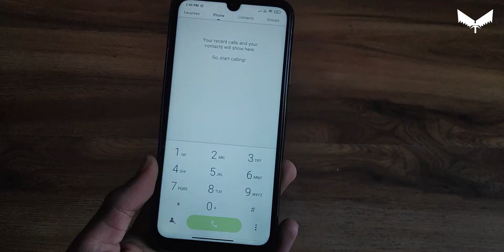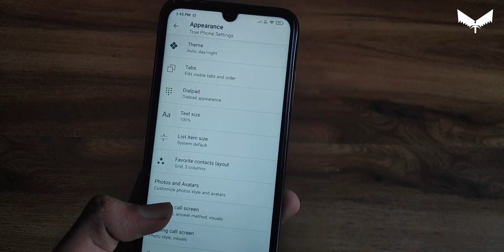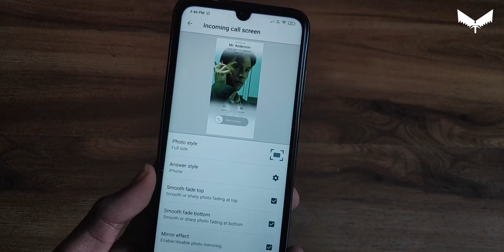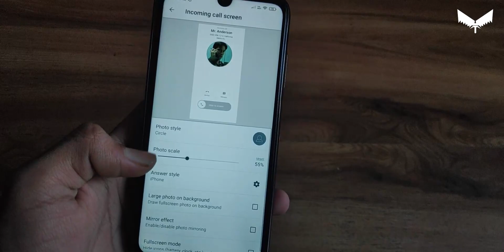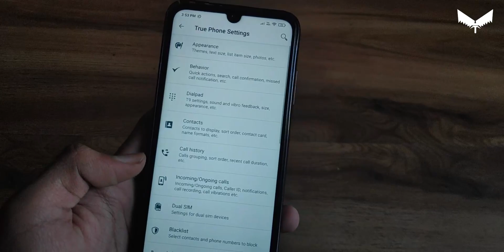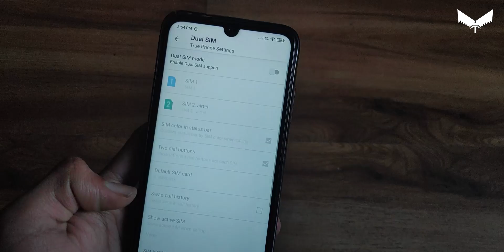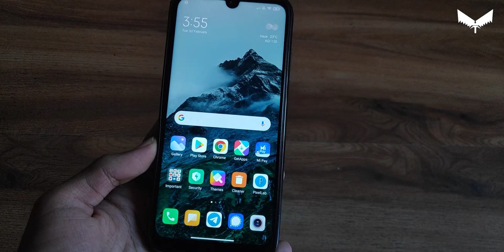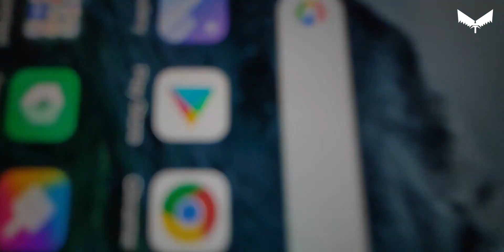Change Miui 12 default dialer incoming and outgoing call screen | 5 new styles | iOS call screen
Top customization themes for MIUI 12 for any Redmi or Poco device | Change dialer in MIUI 12

Queries solved

1. Miui customization
2. Change Miui 12 Dialer
3. Change incoming and outgoing call screen
4. iOS call screen in miui 12
5. Change dialer theme

Phone I am using – One Pus Nord | Redmi note 7 Pro
Phone I use to record – Poco F1

MY EDITING MACHINE

GTX1050 Ti
24 GB DDR4 Ram
22 inch monitor AOC
Cabinet - Cooler master
Gigabyte motherboard